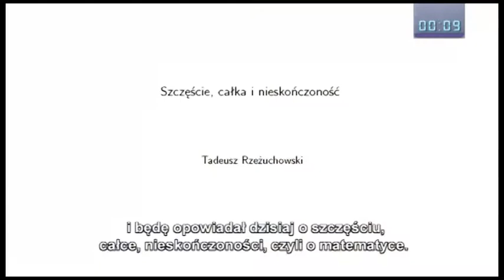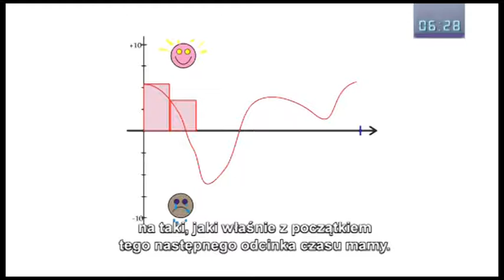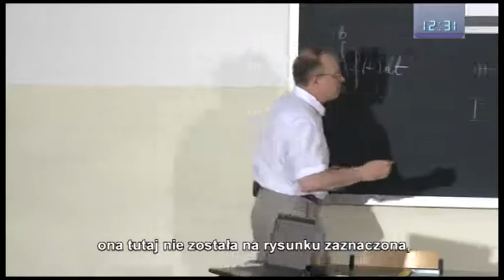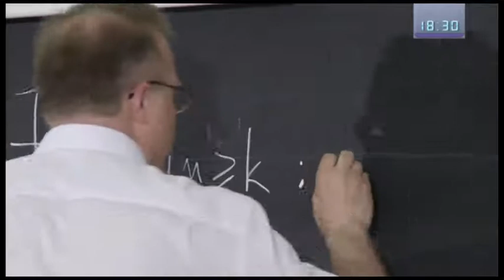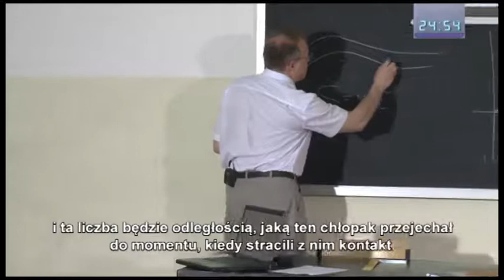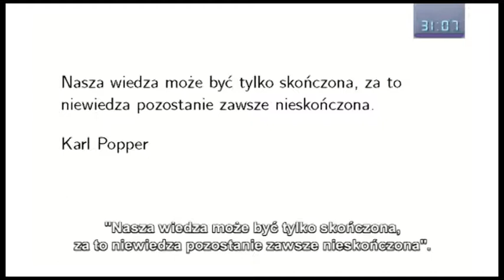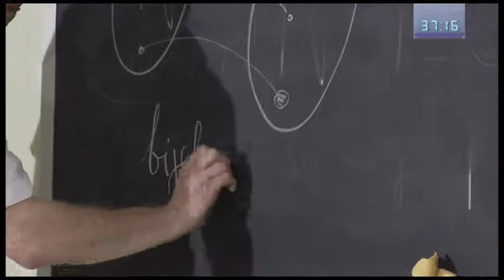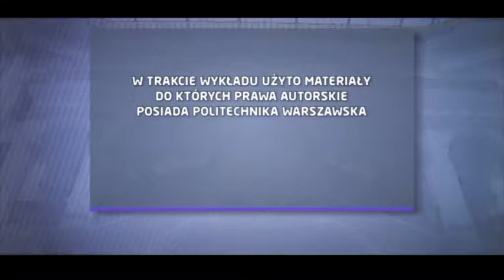Matematyka 4: Całka, szczęście i nieskończoność Cz. 1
prof. Tadeusz Rzeżuchowski